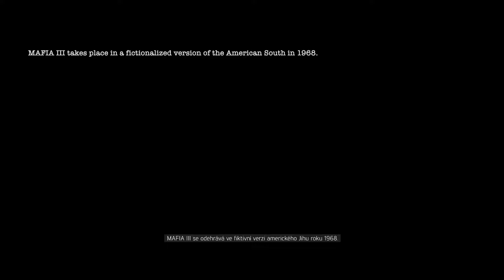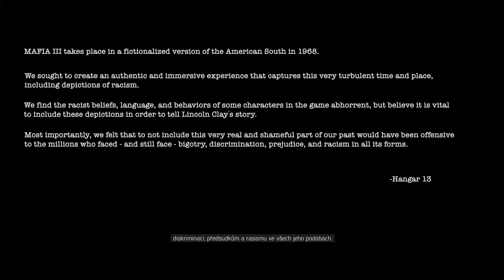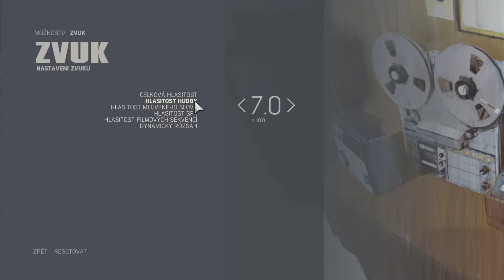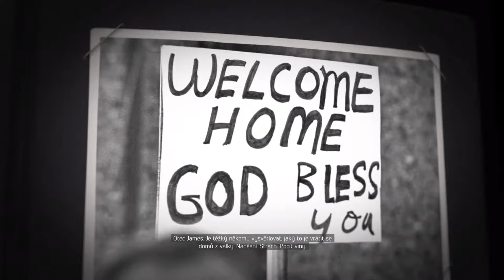Mafie 3 [CZ] Let´s play EP. 1 s Lerdovickem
Je tu pilotní díl z nové Mafie 3 je to pecka.
______________________ Více zde. _________________________________
V